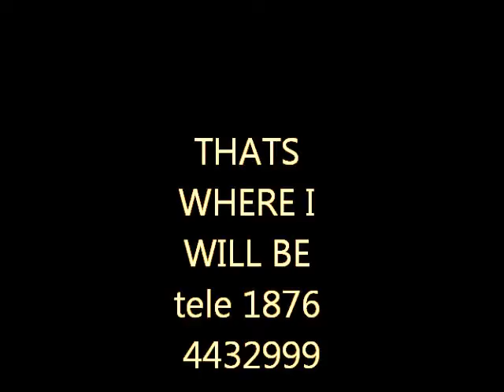THATS WHERE I WILL BE by kenrick beckett aka daddy mix r